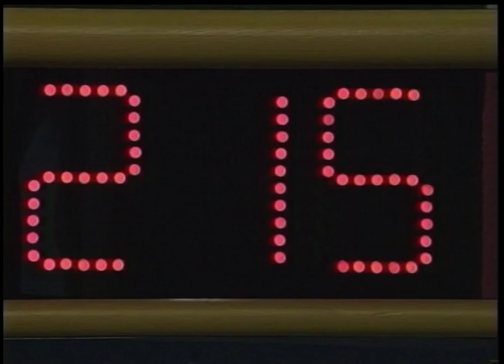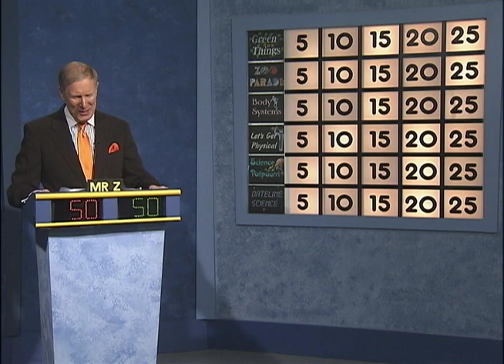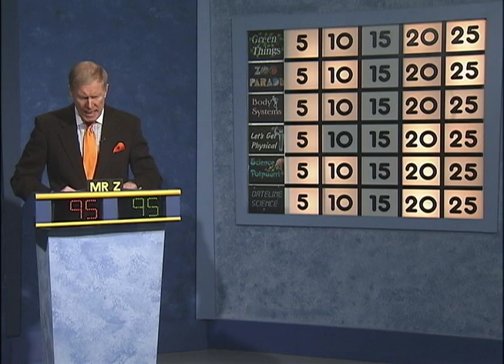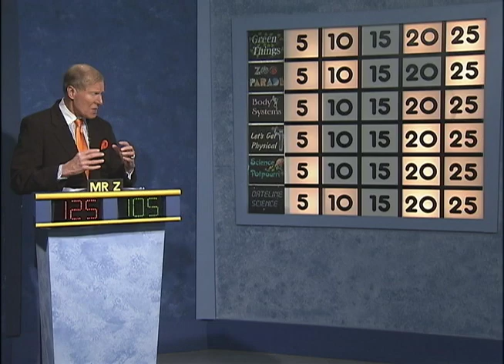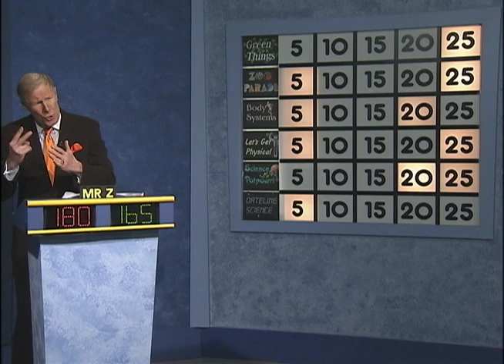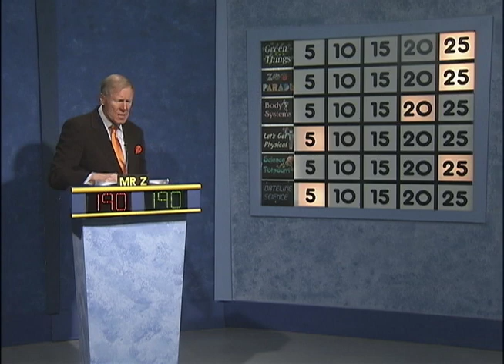Science Bowl 2017-18: Judith Hoyer vs Robert Goddard